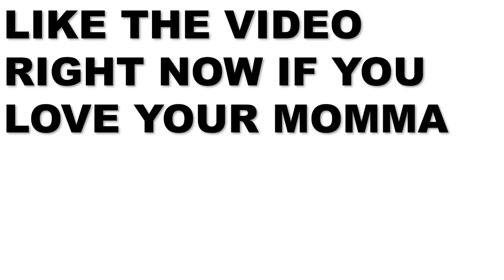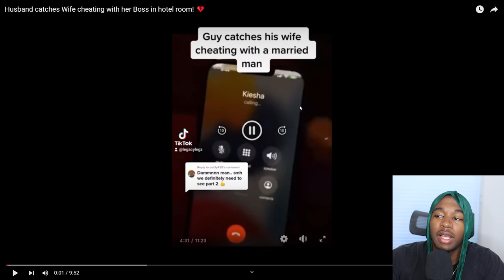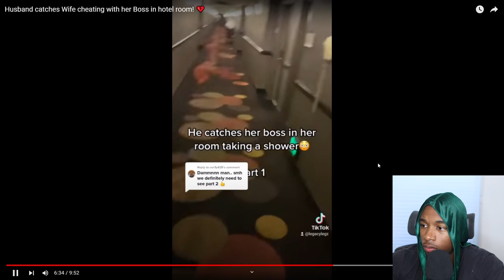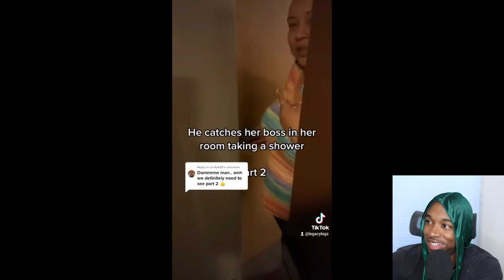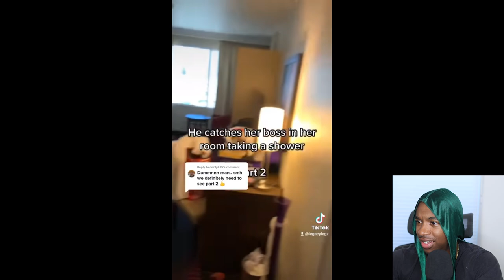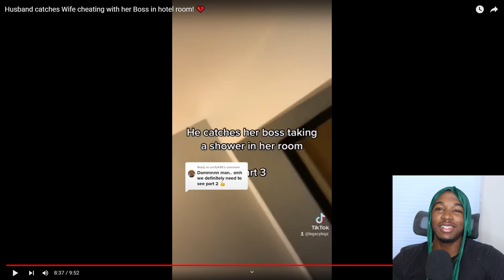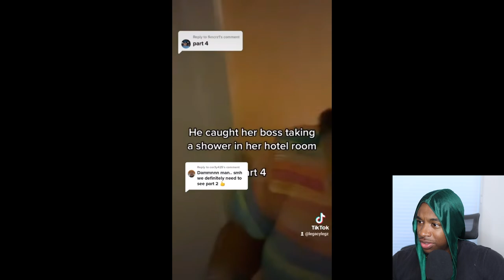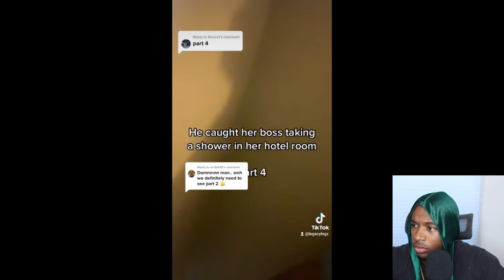Husband Catches Wife Showering With Her Boss in The Hotel Room